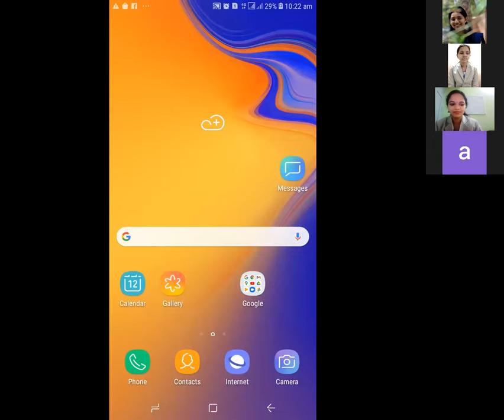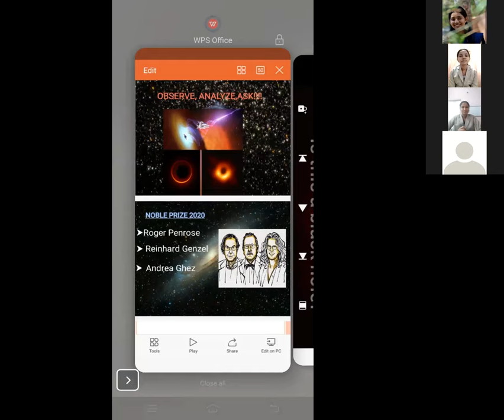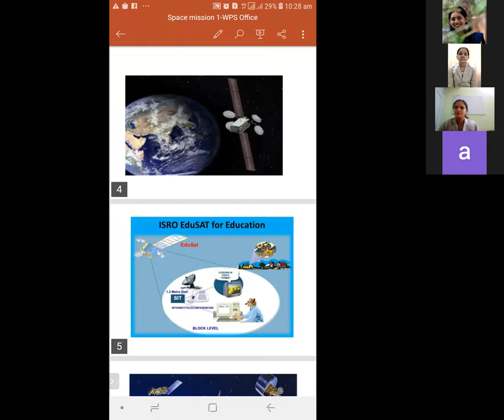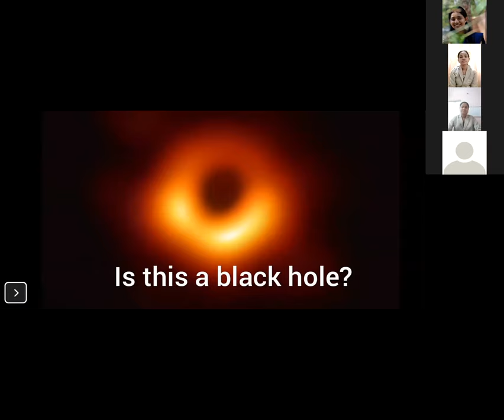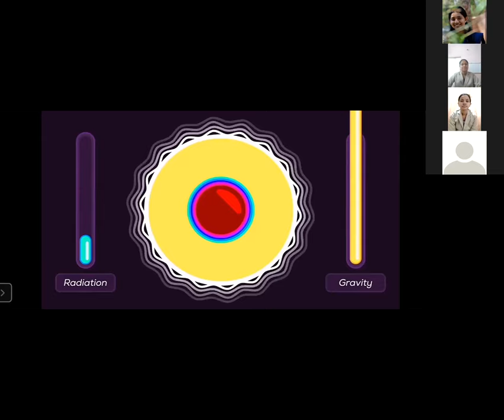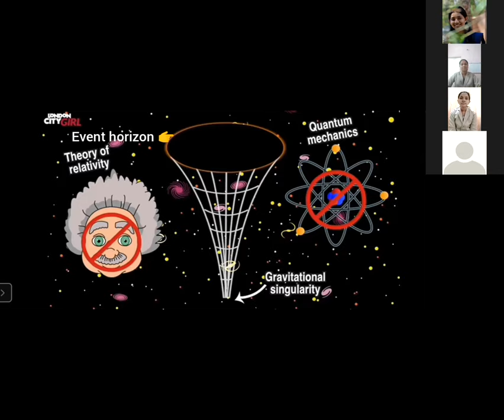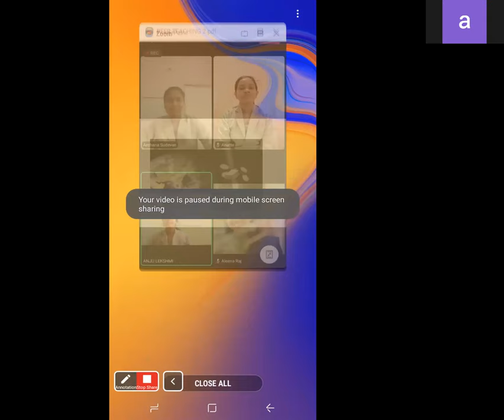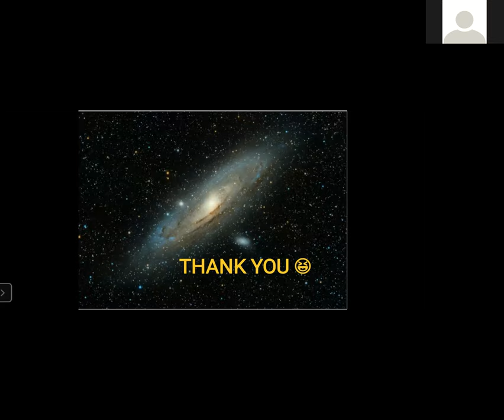Space Exploration(Inquiry Training Model)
Anjulekshmi.S
Archana Sudevan
Aswathy.A. S